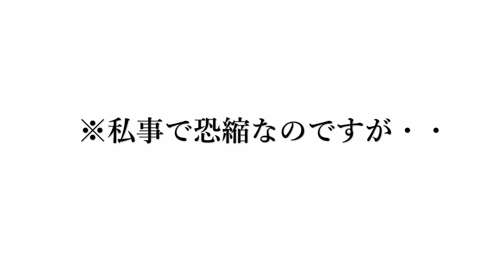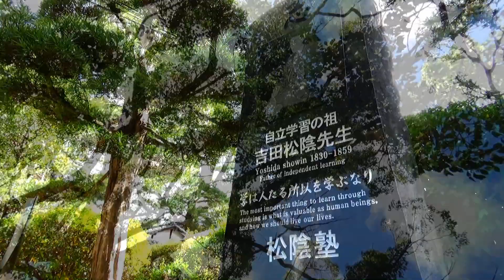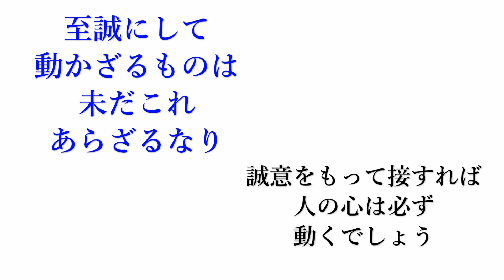世界遺産 松下村塾 松陰神社 山口県萩市 NO１０２７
萩での仕事が早く終わったので、
吉田松陰先生を奉られている神社を参拝してきました。(^_-)-☆
行かれる方の参考になれば幸いです。